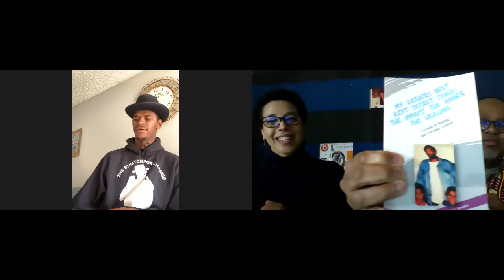The Vanguard Show episode #12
The Vanguard Show interviews Minister Vance "Stretch" Sanders, revolutionary activist, civil rights activist, Las Vegas mayoral candidate, founder of New Era Las Vegas, cofounder of All Shades United, author of the book, "My Father's Best Kept Secret" and founder of the Stretching for Greatness Foundation.